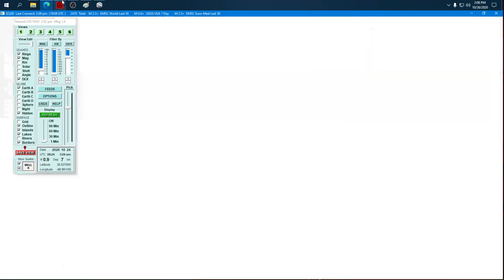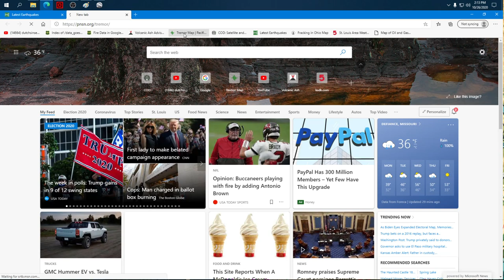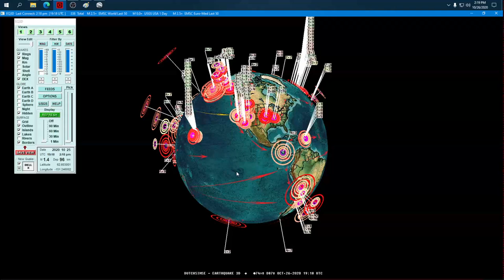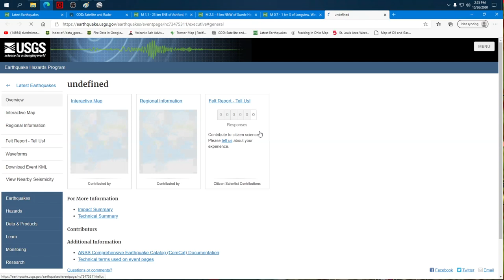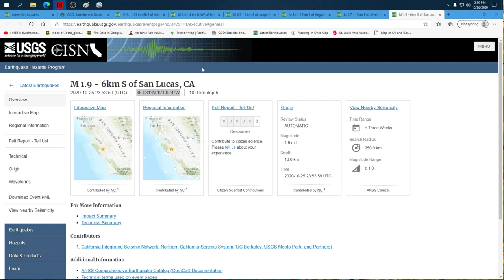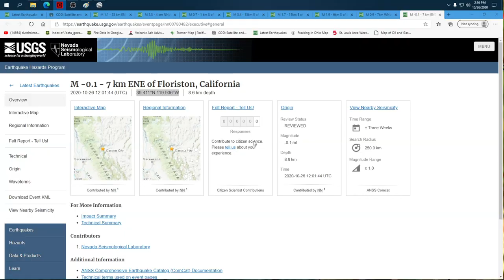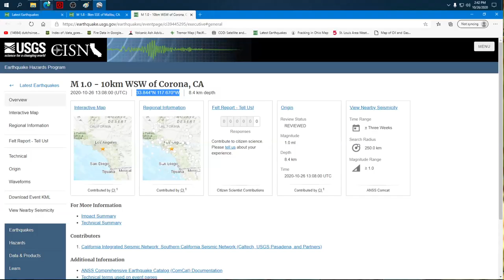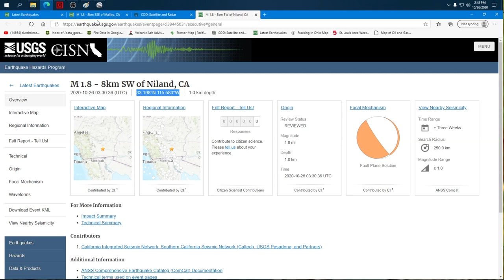10/26/2020 -- Earthquake activity spreading - ALERT - HOT SPOTS in South California form with fires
HOT SPOTS are suddenly appearing, flaring off, and disappearing at multiple locations across the whole state of California (from Southern CA to Northern), as well as a series of large actual fires taking place around the same time.